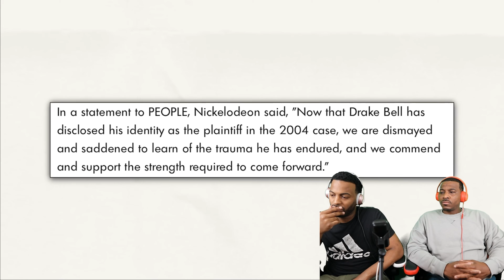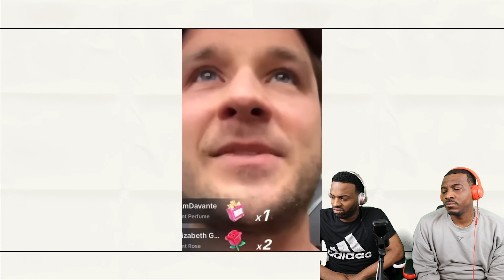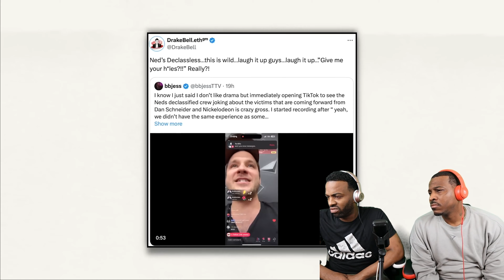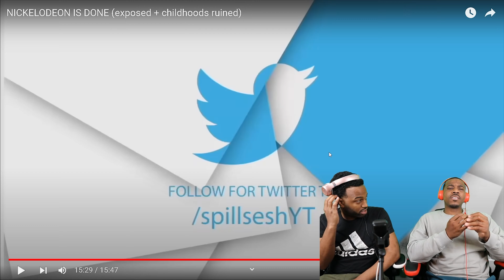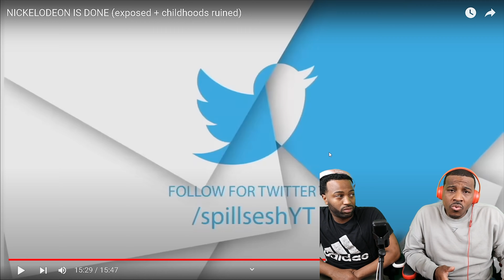NICKELODEON IS DONE (exposed + childhoods ruined) Reaction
Watch my reaction to the shocking news about Nickelodeon being done. Is this the end of an era? Find out in this video! Childhoods may be ruined...

Click the Link if you new...youtube.com/channel/UC7YEIKmkL6nPyXSkgSvM5rw?sub_confirmation=1